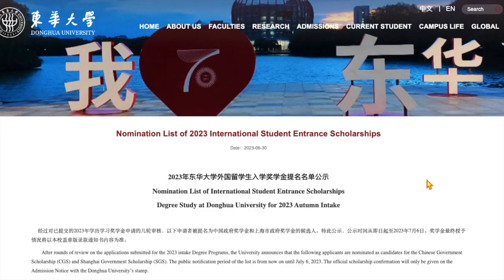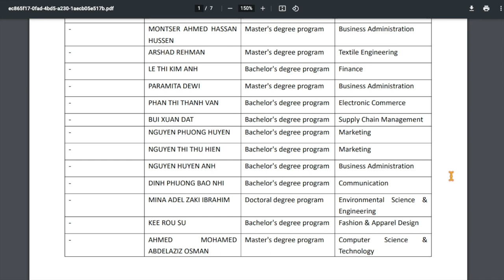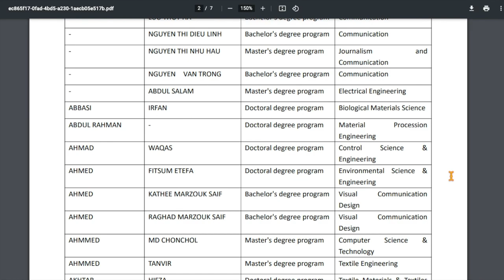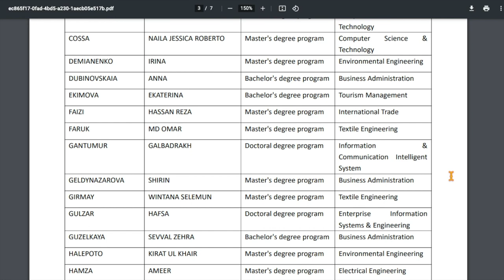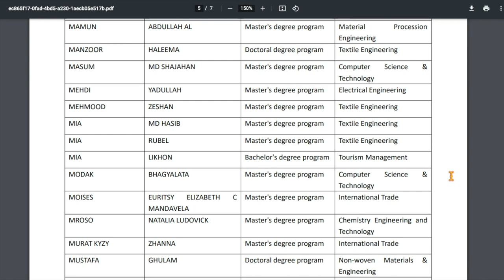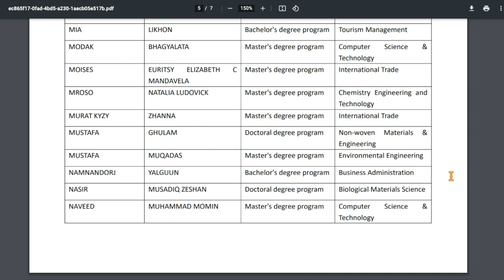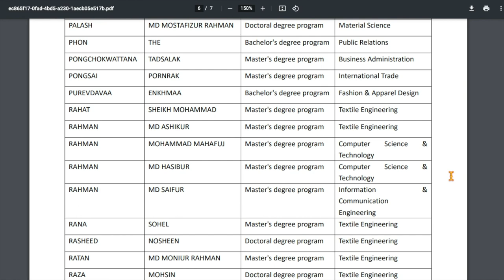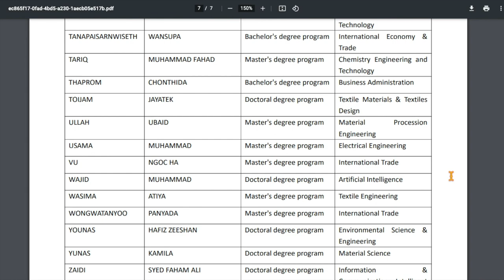Donghua University।।Nominated List 2023।।Chinese Govt. Scholarship Shanghai Govt. Scholarship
Donghua University’s applicants are nominated as candidates for the Chinese Government Scholarship (CGS) and Shanghai Government Scholarship (SGS) 2023 website link